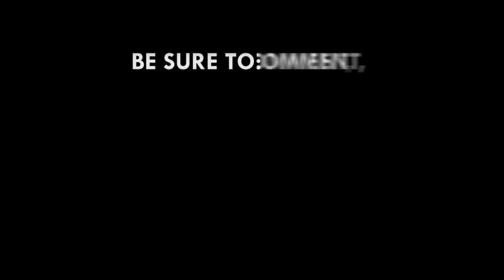Most Ghanaian artistes are not business minded like Nigerians Mix master Garzy